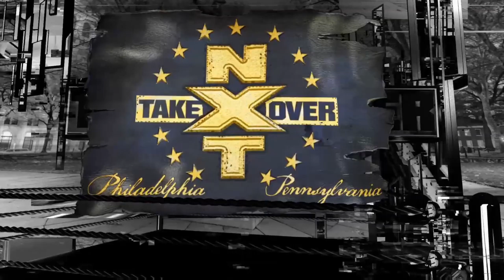WWE2K19 Custom Universe Mode - NXT Takeover philly #168